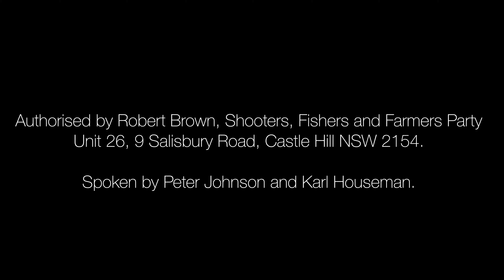Shooters: We'll fight fibs with facts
Last year, the Adler A110 lever action shotgun caused a debacle where it shouldn't have.

The Coalition, Labor and the Greens all jumped on the anti-firearms bandwagon.

But guess how many crimes have been committed in New South Wales using lever action firearms? Zero.

We'll always support shooters against anti-firearms fear campaigns - armed with the truth.